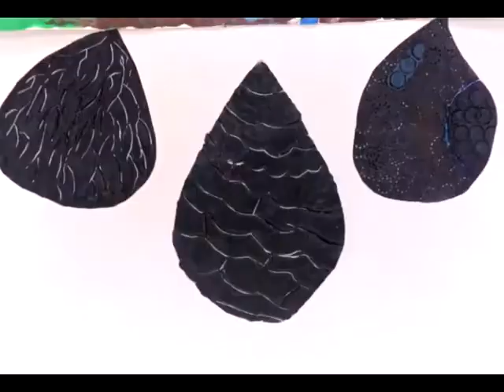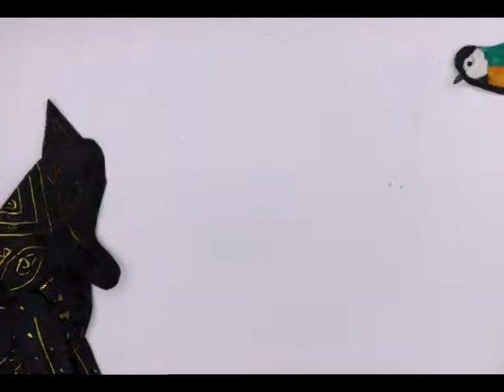Мой Сургут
Творческая мастерская анимации и мультипликации «Снегирь», руководитель Проценко Юлия Александровна, Муниципальное бюджетное учреждение дополнительного образования «Детская школа искусств №1»,  г.Сургут, ХМАО-Югра